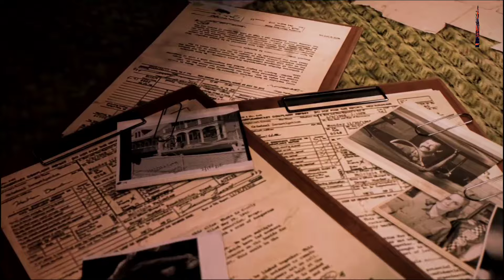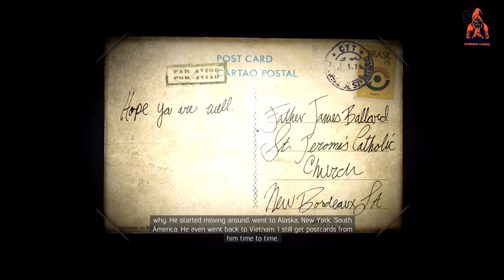KILL SAL MARCANO | LAST PART | Mafia 3 Definitive Edition PC Gameplay Walkthrough